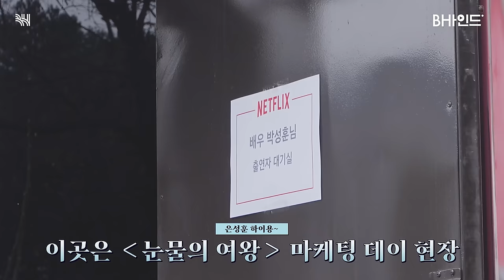[SUB][BHIND] 이렇게 '눈물의 여왕'을 홍보하게 되는 날이 올 줄이야💦 | 눈물의💦 성훈💦의 All DAY '눈물의 여왕' 홍보 DAY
[BHIND] 이렇게 '눈물의 여왕'을 홍보하게 되는 날이 올 줄이야💦 | 눈물의💦 성훈💦의 All DAY '눈물의 여왕' 홍보 DAY

이렇게 '눈물의 여왕'을 홍보하게 되는 날이 올 줄이야💦

치직..
                  치지직..

      치직 ...

 🔌홍보 Mode로 Change🔌

콘텐츠 1.  관전 포인트

콘텐츠 2. 비밀 상담소

🎵  궁금한 사람-? 🎵  궁금한 사람-? 🎵  궁금한 사람-? 🎵 궁금한 사람-? 🎵  궁금한 사람-? 🎵  궁금한 사람-? 🎵 궁금한 사람-? 🎵 궁금한 사람-? 🎵

콘텐츠 3. 젠가

〰파르르〰 〰파르르〰

일생일대의... 젠가, 이런 젠가를 해본 지 어젠가, 그젠가..

'눈물의 성훈' 울먹 All DAY 홍보 DAY가 궁금하시다면 영상으로 확인해 주세요✔